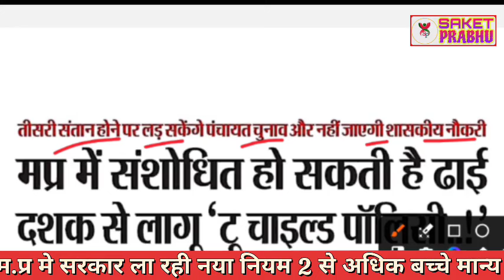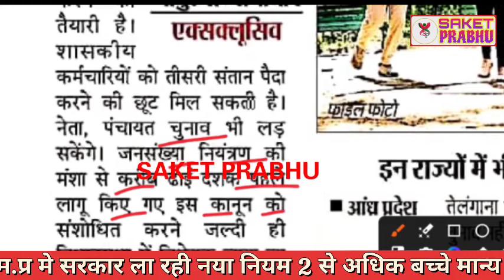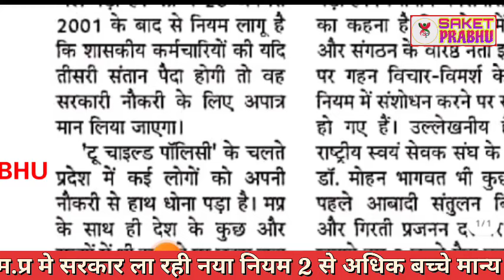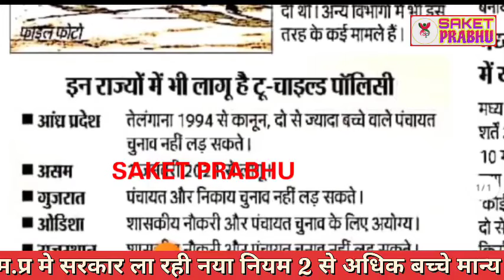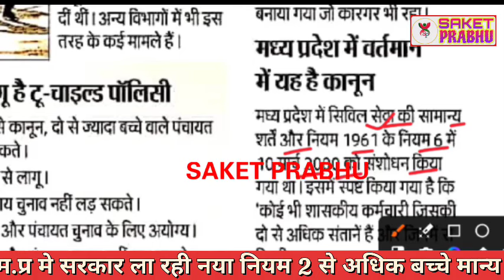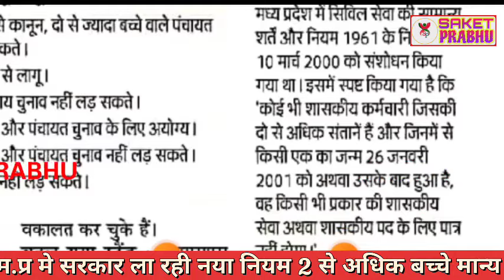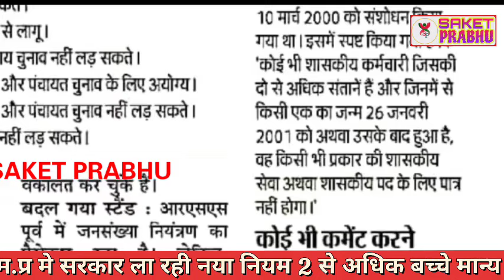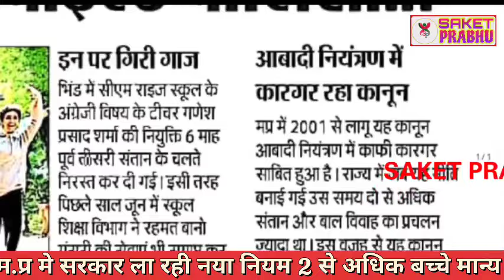तीन संतान वाले सरकारी शिक्षको/कर्मचारियो को खुशखबरी | MP govt employees 3 children new rule news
gfms portal joining process
mptet varg 1
guest teacher
mp guest teacher school wise vacancy
athithi shikshak
mp guest teacher new joining
gfms portal guest teacher joining
gfms portal new guest teacher joining
gfms portal vacancy update
mp new guest teacher joining
mp guest teacher gfms portal joining
mp guest teacher joining 2024
gfms portal joining
mp guest teacher online joining
success junction
mp guest teacher joining process
mp atithi shikshak varg 2
gfms portal new joining process
mp athithi shikshak new aavedan
mp atithi shikshak varg 1

atithi shikshak
guest teacher
rajesh gurujii
gais price
insurance
flipkart shopping
2024-25
dk master
dpi
mptet
old guest
mind4
b. ed
mp news
d.ed
अतिथि शिक्षक 50% आरक्षण
 लोक शिक्षण संचनालय का आदेश

अतिथि शिक्षकखबर
mp gest teacher news
varg 2
mind4academy
m4
m4academy

अतिथि शिक्षक 2024-25 आदेश जारी✌️नए आवेदक saketprabhu atithi_shikshak
अतिथि शिक्षक
mp tak
mptak
mp tak official
madhya pradesh
mp videos
madhya pradesh videos
mp politics

Mortgage

Insurance
Loans
Mortgage
Attorney
Credit
Lawyer
Degree
Hosting
Claim
Conference Call
Trading
Software
Recovery
Transfer
Gas/Electicit
Classes
Rehab
Treatment
Cord Blood